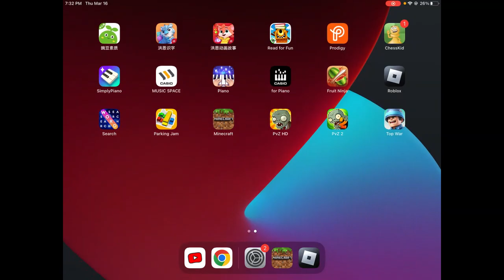Coolest RedStone Robot in MineCraft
Get ready to bring your Minecraft world to the next level with the coolest creation yet - the Redstone Robot! Learn how to build your own robotic companion with step-by-step tutorials from my video.
With its impressive abilities and advanced programming, the Redstone Robot will become your ultimate mining, building, and battling tool.
Don't miss out on the chance to create your own Redstone Robot and take your Minecraft game to the next level!